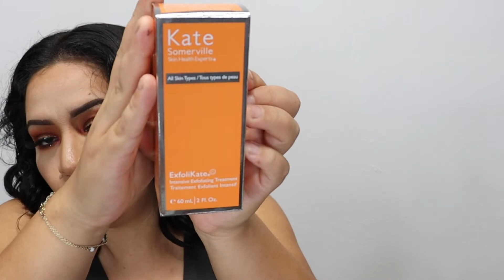BOXYCHARM BASE SEPTIEMBRE 2020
HOLA MIS HERMOSAS AQUI LES DEJO ESTE VIDEO ESPANDO QUE LES AGRADE :)

 Instagram.com/maribel.herreraa

BUSINESS ONLY
9806 N 105TH E AVE

ESTE CANAL ESTA ECHO CON  MUCHO AMOR .
CLARO NO SOY PROFECIONAL EN EL MAQUILLAJE PERO HAGO Y COMPARTO TODO CON AMOR .
CUALQUIER COMENTARIO  MAL INTENCIONADO SERA BORRADO
GRACIAS , QUE DIOS LOS BENDIGA.